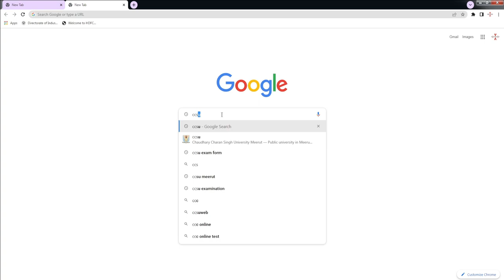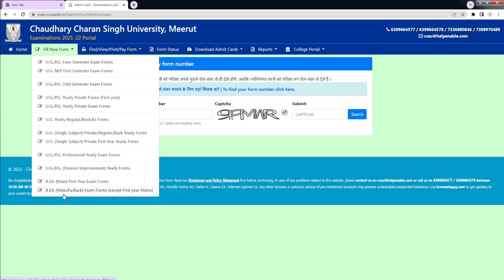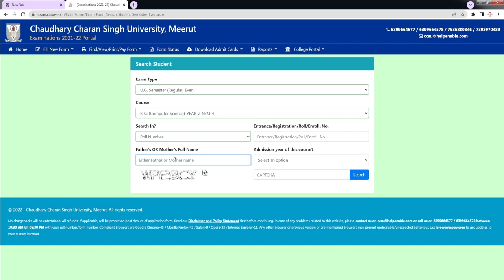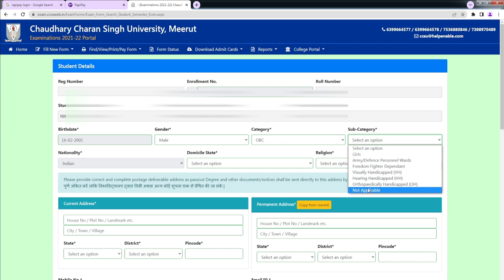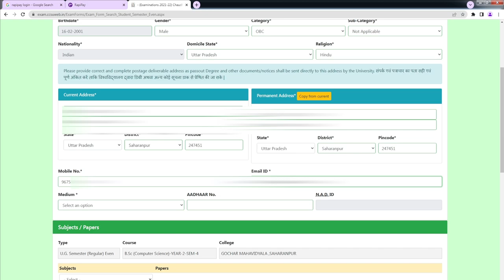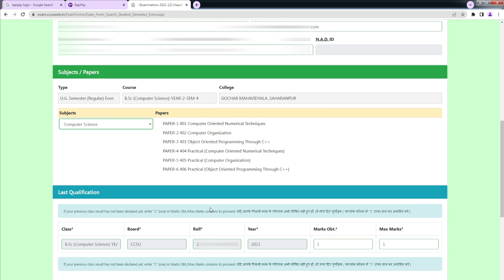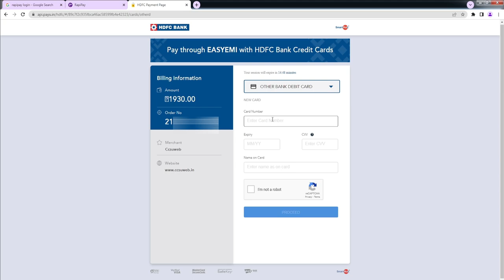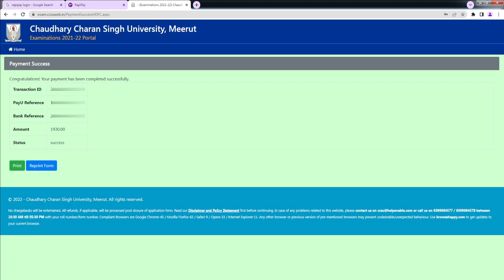ccsu even semester exam form 2022 kaise bhare / ccsu exam form fill 2022 /How to Fill CCSU Exam Form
ccsu exam form fill 2022 ccsu exam form fill 2022
ccsu even semester exam form 2022 kaise bhare ccsu even semester exam form 2022 kaise bhare
How to Fill CCS University Exam Form 2022 How to Fill CCS University Exam Form 2022
How To Fill Examination Form How To Fill Examination Form
Examination Form Kaise Bhare Examination Form Kaise Bhare
CCSU Exam Form 2022 |CCSU Private Form CCSU Exam Form 2022 |CCSU Private Form
CCSU Even Semester Exam Form Fill CCSU Even Semester Exam Form Fill
ccsu exam form fill 2022 kaise kare ccsu exam form fill 2022 kaise kare
ccsu exam form ccsu exam form ccsu exam form ccsu exam form
ccsu Even Semester Exam form 2022 ccsu Even Semester Exam form 2022
ccsu even semester exam 2022 ccsu even semester exam 2022
ccsu exam form 2022 ccsu exam form 2022
CCSU Exam Form 2021 CCSU Exam Form 2021 CCSU Exam Form 2021 CCSU Exam Form 2021
How to Fill CCS University Examination Form 2022 How to Fill CCS University Examination Form 2022
CCSU Regular & Private Yearly Exam Form Fill CCSU Regular & Private Yearly Exam Form Fill

नमस्कार दोस्तों, आपका बहुत - बहुत स्वागत है आपके अपने चैनल "Digital Help Hindi" में, यह चैनल उन सभी दोस्तों के लिए समर्पित है जो ऑनलाइन वर्क / नॉलेज आदि को बढ़ाना अथवा Gain करना चाहते है, "Digital Help Hindi" चैनल में आपको नयी वीडियो मिलेगी जहाँ हम कोशिश करेंगे आपको ऑनलाइन वर्क ( जैसे फॉर्म आदि कैसे भरे जाते है ) के बारे में बताने की !
Hello friends, Welcome to "Digital Help Hindi". Digital Help Hindi Videos in Hindi, and I wanted each and every Individual whoever is interested in technology to be able to understand it in the easiest possible way.

Thanks.